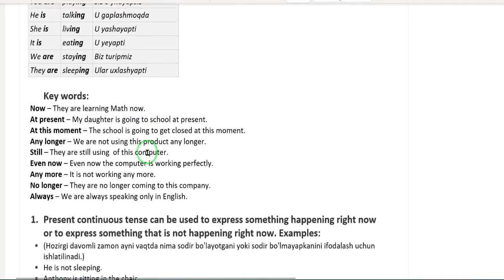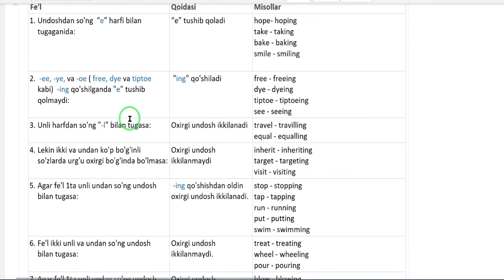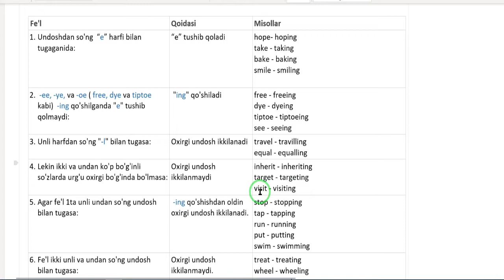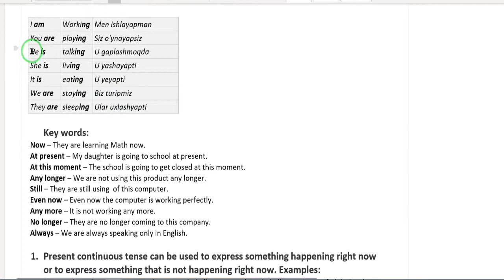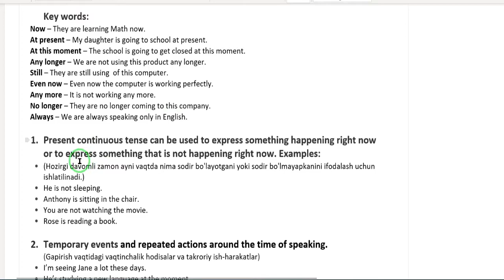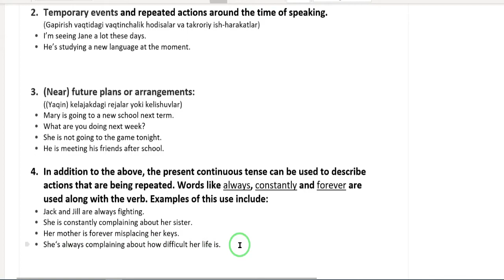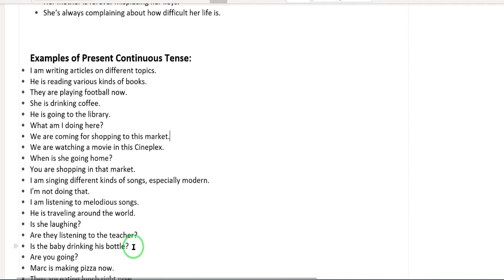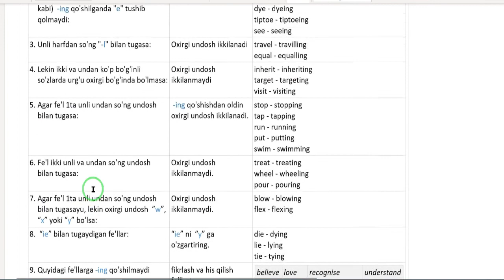23-dars. Present continuous tense | Ingliz tilini 0 dan o'rganamiz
Matematika va Ingliz tilini biz bilan oson 0 dan o'rganing.
Ingliz tili va matematika darslarini o'rgatishni toxtatmimiz hudo hohlasa, buning uchun siz obunachilarimizni ham yordamingiz kerak, agar YouTube digi videolarni boshqa tanishlarilagayam tarqatib, obunachilar soni va videodigi like lar sonini kòpaytirishda yordam bersela, biz ham bundan hursand bòlib, yanada yaxshiroq va qiziqarliroq qilib darslarni tayallab sizlarga yetkazishga harakat qilamiz.
Bu video darsliklardan balki kimningdir habari yo'qdir, pul to'lab boshqa joydan o'rganib yurishgandir.  Ana ushalarga yetkazsak albatta siz obunachilarimizgaham katta savob bo'ladi.
Barchangizga kattakon rahmat.